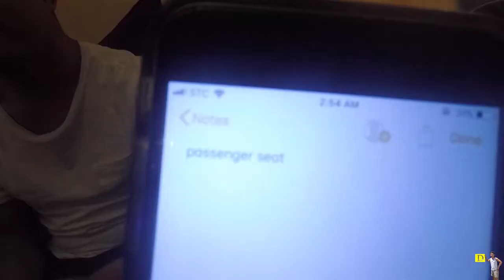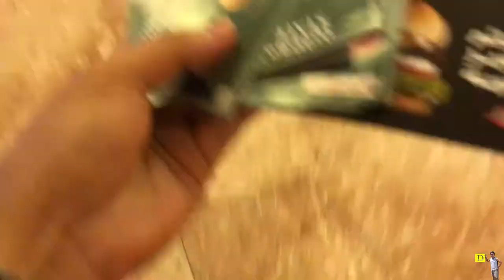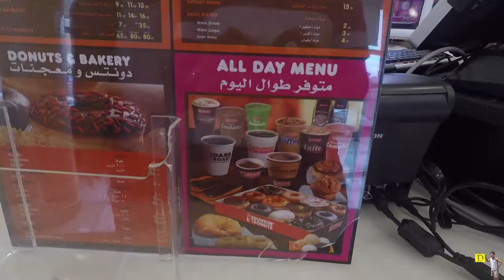New Year 2018 - Jeddah, Saudi Arabia - Vlog